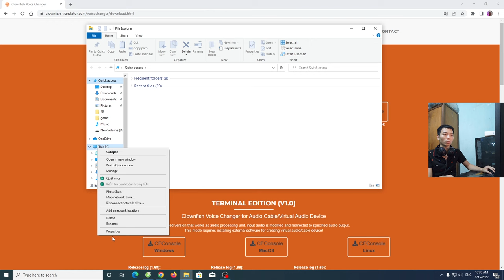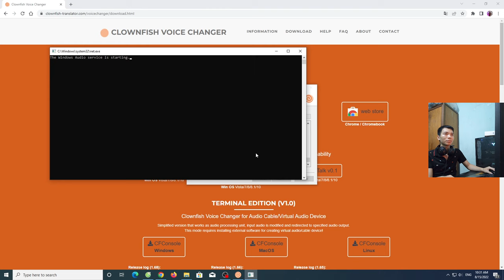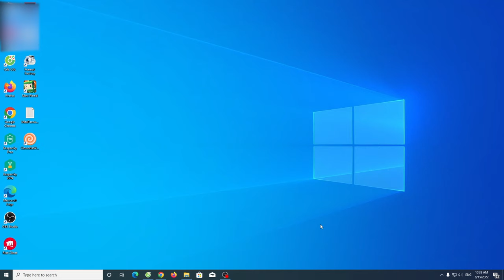Phần mềm thay đổi giọng nói trên máy tính PC, laptop | Phần mềm chỉnh giọng nam nữ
Hướng dẫn sử dụng phần mềm thay đổi giọng nói trên máy tính PC laptop để chỉnh giọng nói nư, nam vô cùng đơn giản.
Để có thể thay đổi được giọng nói trên máy tính pc hay laptop thì chúng ta cần phải sử dụng một phần mềm chỉnh giọng nói mới có thể giả giọng nam hay nữ được nhé.
Có một phần mềm chỉnh giọng nói vô cùng tốt và lại hoàn toàn miễn phí đó là phần mềm chỉnh giọng nói Clownfish voice changer mọi người có thể tải về để sử dụng nhé.
Phần mềm Clownfish voice changer giúp chúng ta có thể chuyển từ giọng nam sang sọng nữ, từ nữa sang nam, chỉnh giọng thành trẻ con, robot vô cùng hay.